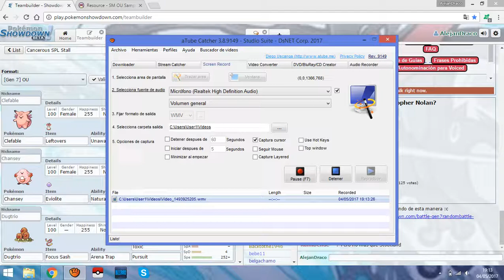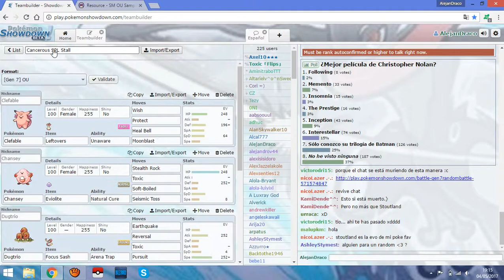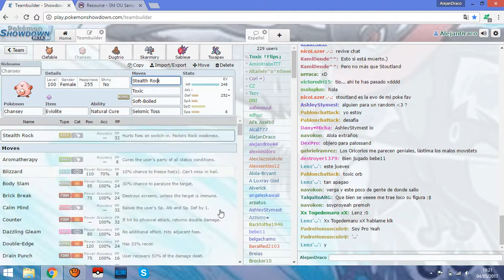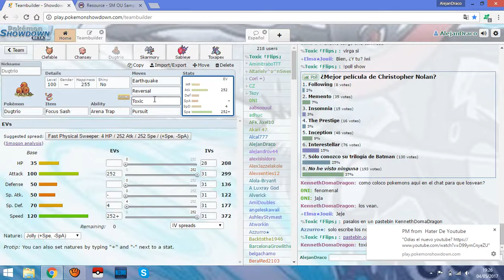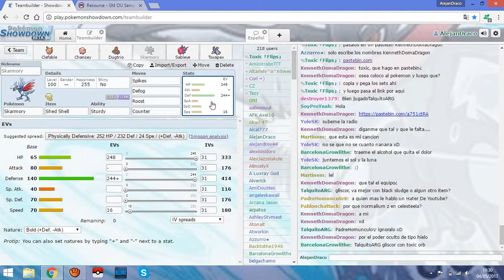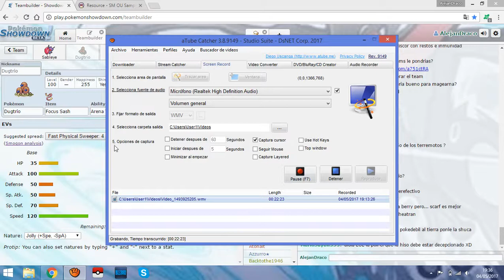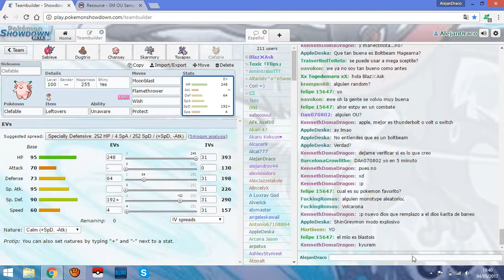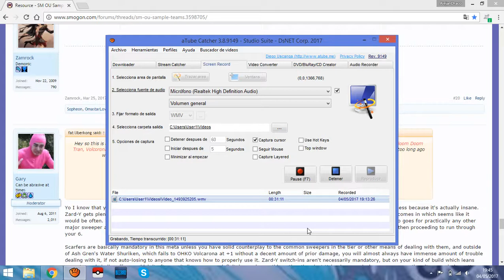Equipo SM: Stall y equipos populares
Aquí los links de todo!